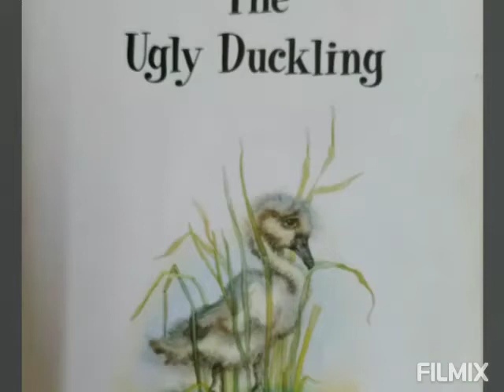The Ugly duckling